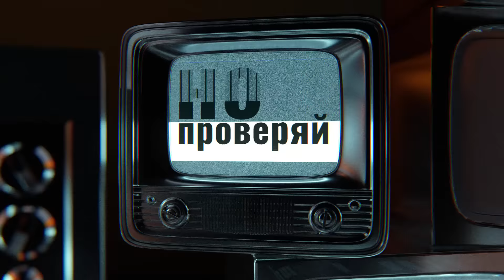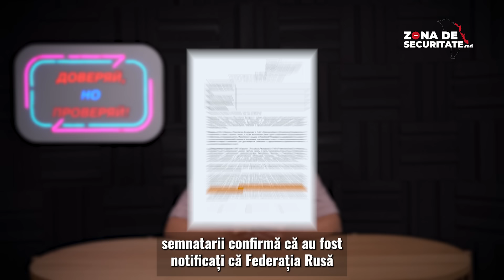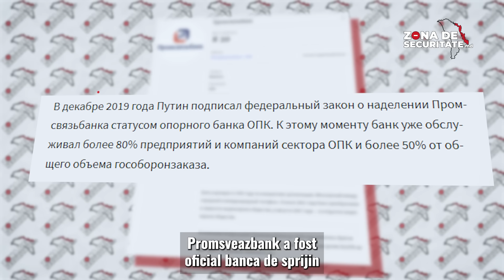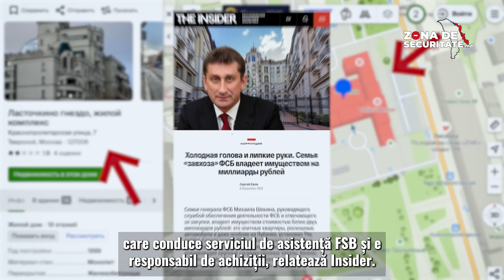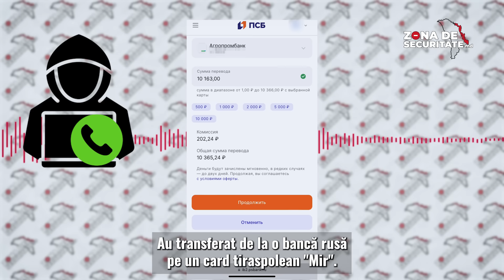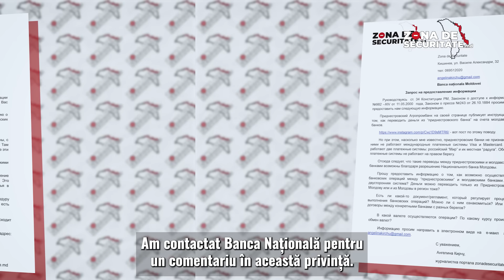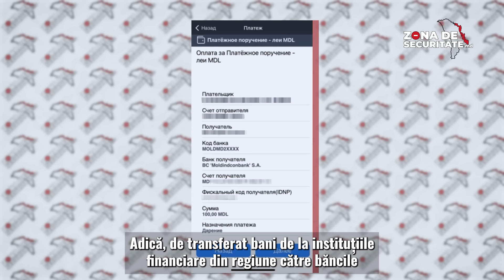Рублевый «Мир» для Гагаузии через приднестровский регион/ „MIR” pentru Găgăuzia prin Transnistria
Российские деньги для Гагаузии через приднестровские банки

Весной этого года глава Гагаузии Евгения Гуцул подписала соглашение с российским банком “Промсвязьбанк” об открытии карт “Мир” жителям Гагаузии. На эти карты, с ее слов, “партнеры из России” будут переводить деньги бюджетникам и пенсионерам из Гагаузии. Но причем здесь мы, ведь наша тема - приднестровский регион. Как оказалось, один из способов получать эти деньги - это выводить их через банки в Тирасполе. И мы это доказали.

Бывший судья Конституционного суда Александру Тэнасе написал, что этими картами можно только под ногтями ковыряться или использовать вместо медиатора во время игры на гитаре.

На территории подконтрольной кишиневским властям действительно не работают карты платежной системы “мир”. Но есть одно “но” и это - приднестровский, регион, который не контролируется Кишиневом.

Так у Москвы появился еще один рычаг для дестабилизации ситуации в Молдове через неподконтрольный национальным властям приднестровский регион. Так, нам удалось доказать, что деньги из России могут поступать жителям Гагаузии через левый берег.

0:00 - 1:16 - intro
1:17 - 3:35 -  Что за соглашение
3:35 -  10:41 - Карты “мир” в приднестровском регионе
10:41 - поддержка

Пишите в комментариях ваше мнение по этим темам, мы прочитаем все!